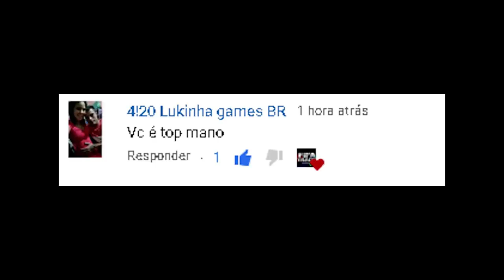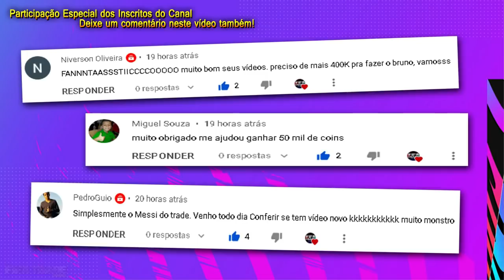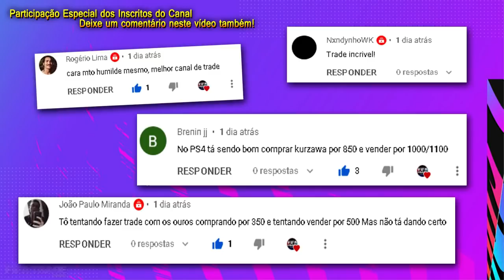FIFA 21 - MERCADO EM QUEDA LIVRE - DICA DE TRADE | FIFA TRADE CHANNEL